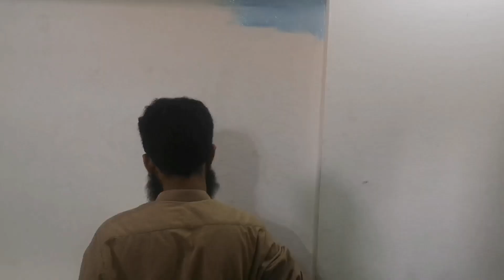Wall painting in house